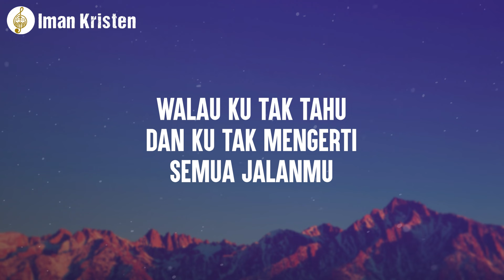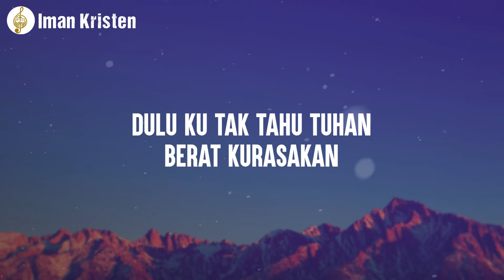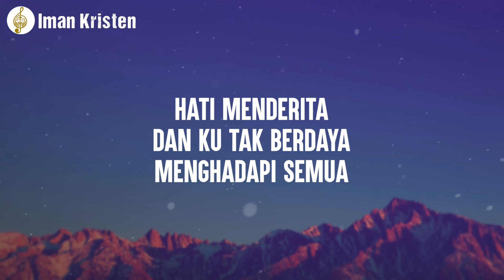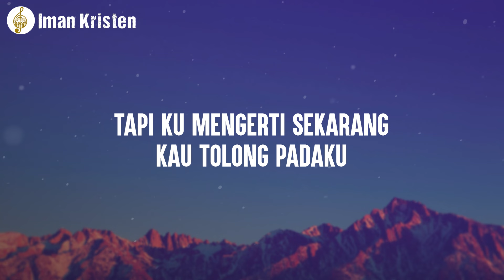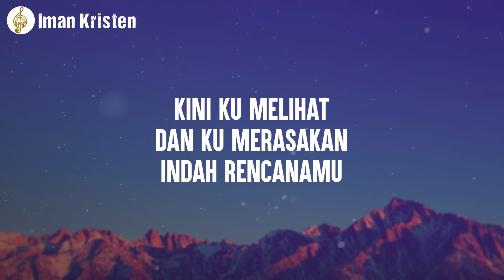Indah RencanaMu - Gloria Trio | Lirik Lagu Rohani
Lirik :
indah rencanaMu Tuhan
didalam hidupku
walau ku tak tahu dan ku tak mengerti
semua jalanMu

dulu ku tak tahu Tuhan
berat kurasakan
hati menderita dan ku tak berdaya
menghadapi semua

tapi ku mengerti sekarang
Kau tolong padaku
kini ku melihat  dan ku merasakan
indah rencanaMu